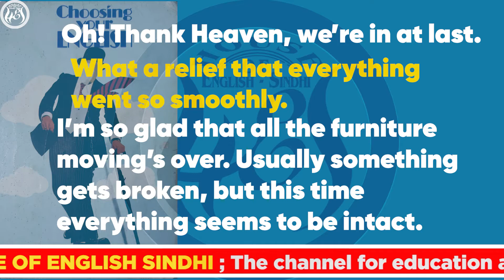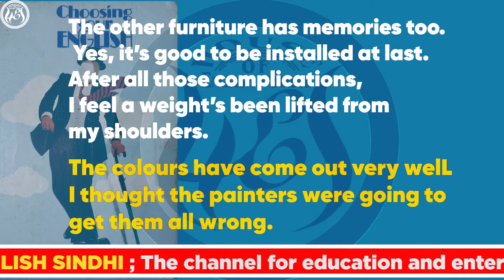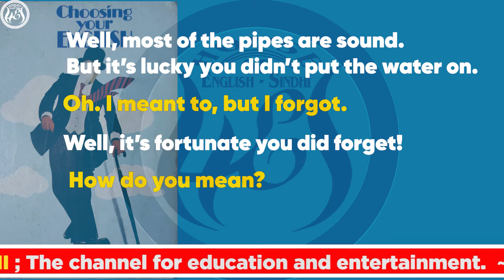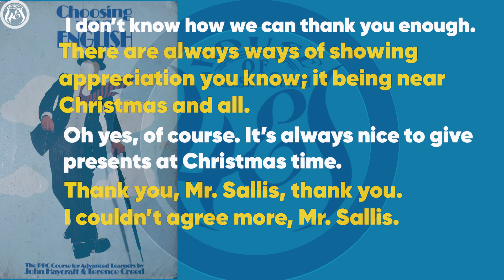Choosing Your English - MOOD RELIEF- Dialogue 3-P1 English-Urdu Commentary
THE CHANNEL FOR EDUCATION AND ENTERTAINMENTS
HOUSE OF ENGLISH SINDHI
Karam Hussain Kalhoro